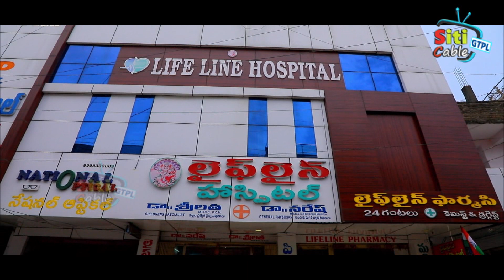CPI ML ప్రజాపంధా అధ్వర్యంలో డివి కృష్ణ ప్రథమ వర్ధంతి సభ వాల్ పోస్టర్ ఆవిష్కరణ